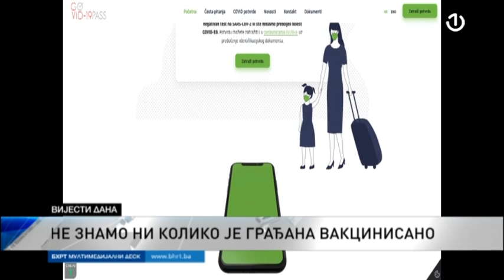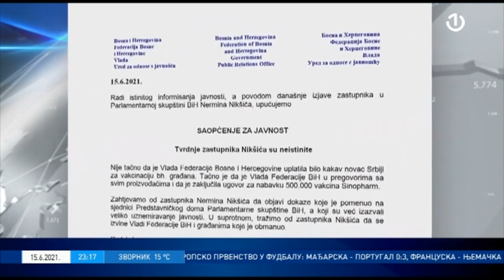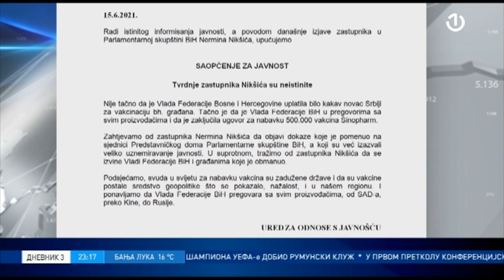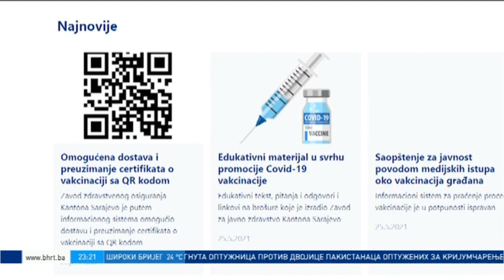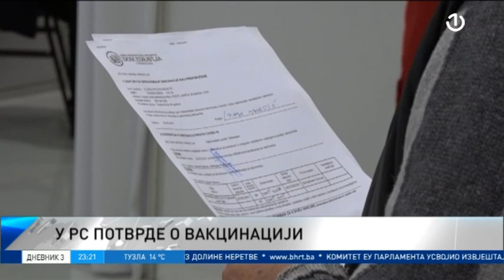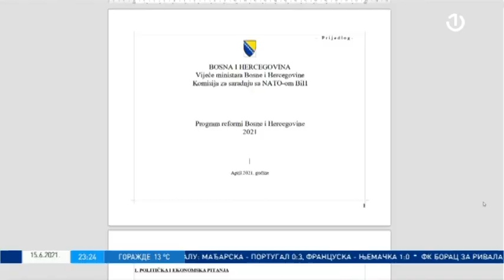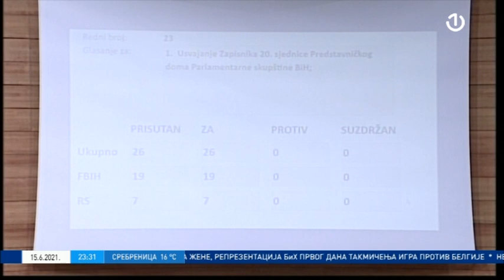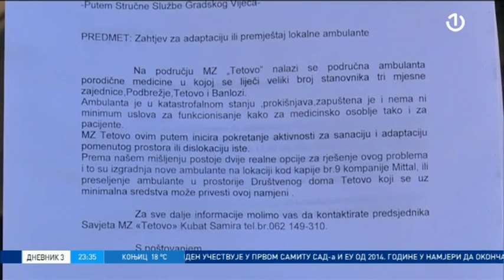Dnevnik 3 [15.06.2021.]